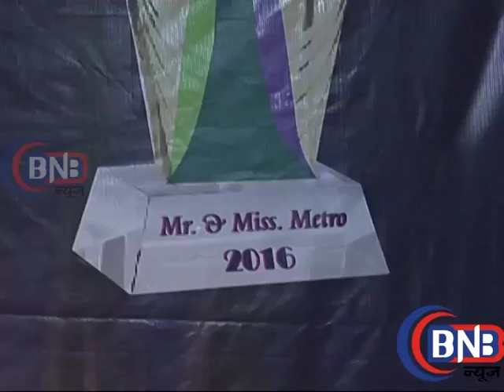Mr & Miss MetroFashion Show With Shikha & Ishan Interview